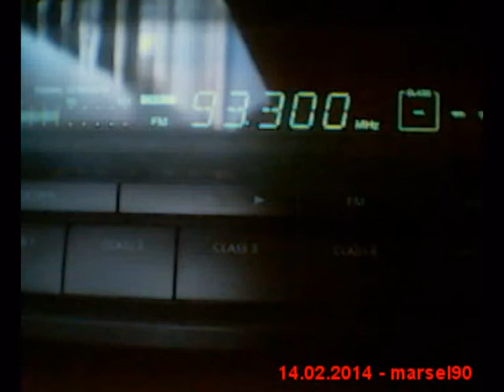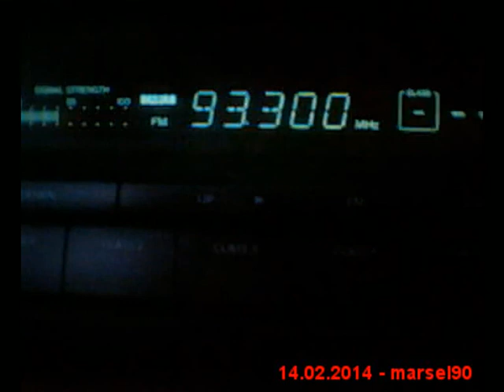DX FM 93.3 Mhz BG Radio from Iablanica Bulgaria in Craiova